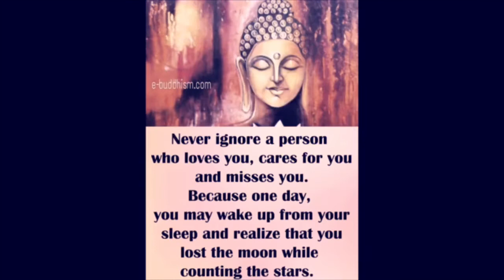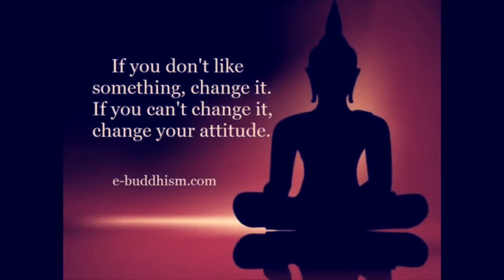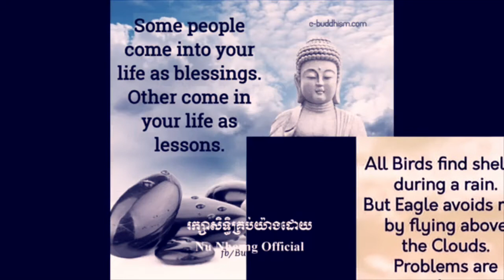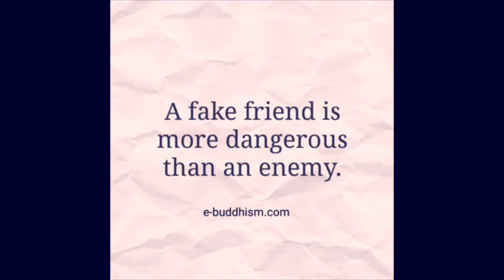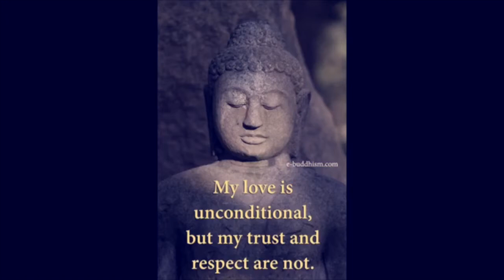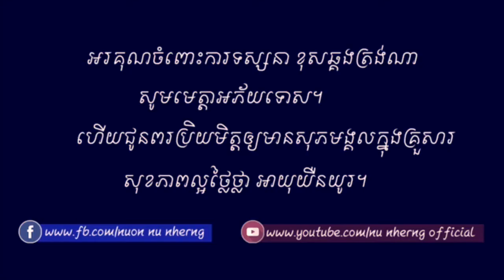Buddha Quotes - part 1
Buddha Quotes for people to get knowledge